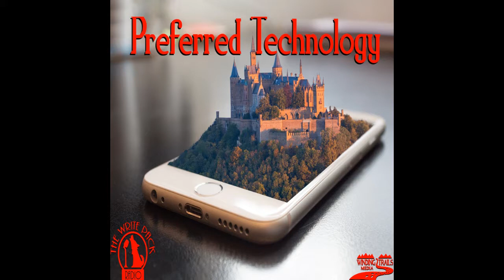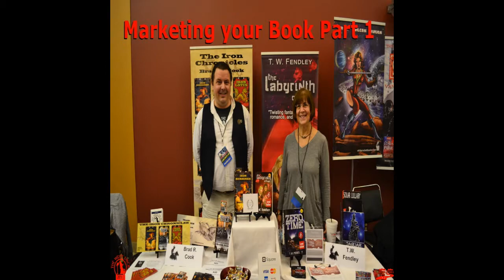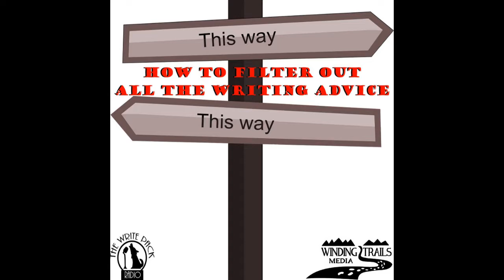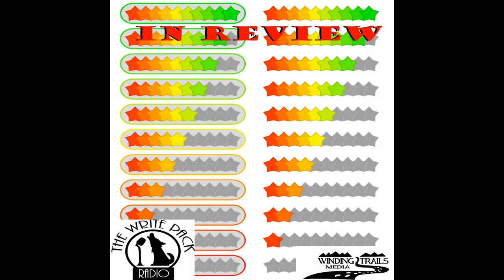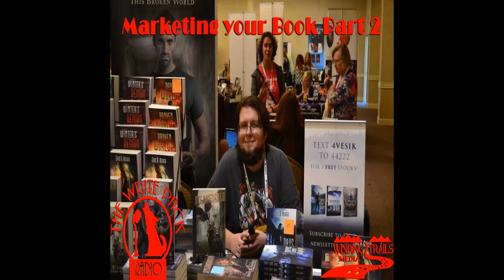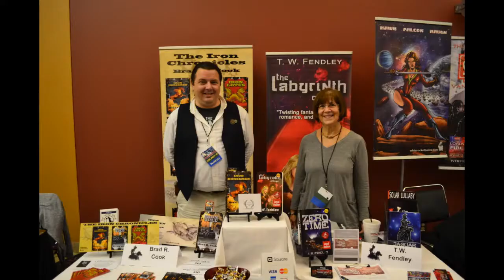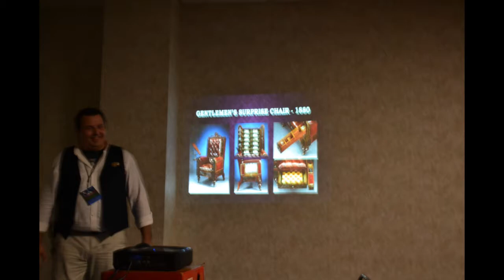Philosophy of Storytelling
In this episode, the Write Pack explores the ways and methods that an author’s philosophy of life, the world, and more gets into the story they are telling. How can it be done well and how can it be done poorly?

All episodes available at:
   -  Blog Talk Radio
   -  TuneIn